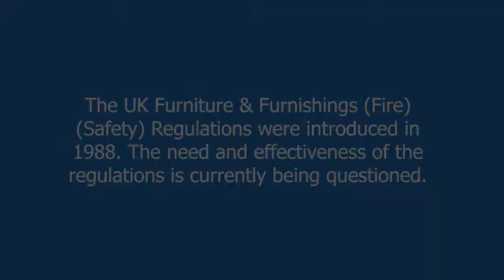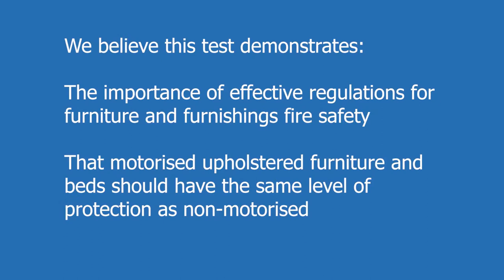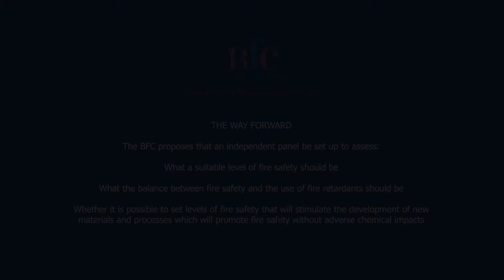British Furniture Confederation: Flammability Tests